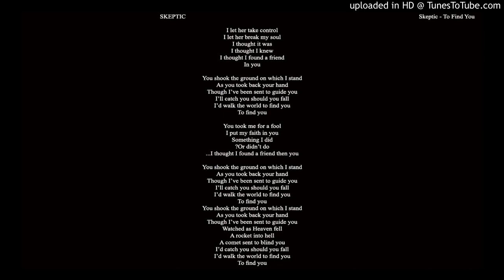Skeptic - To Find You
I let her take control
I let her break my soul
I thought it was
I thought I knew
I thought I found a friend
In you

You shook the ground on which I stand
As you took back your hand
Though I’ve been sent to guide you
I’ll catch you should you fall
I’d walk the world to find you

You took me for a fool
I put my faith in you
Something I did
Or didn’t do?
I thought I found a friend then you...

Watched as Heaven fell
A rocket into hell
A comet sent to blind you
I’d catch you should you fall